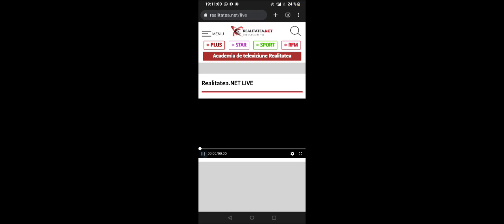Dr. Virgil Stroescu la Realitatea TV - 6 Iulie 2023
Cel mai renumit Doctor Nutriționist din Romania -  Virgil Stroescu explică foarte simpatic 😁 adevăruri despre baza alimentației Bisericii Adventiste la Realitatea TV